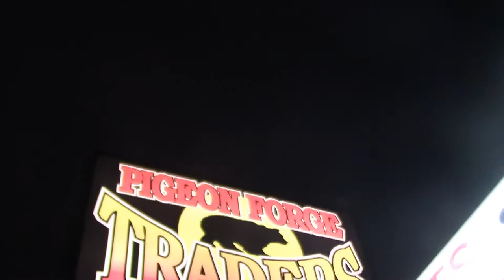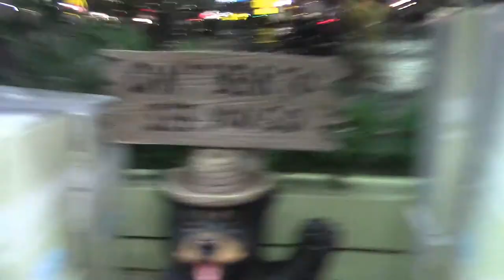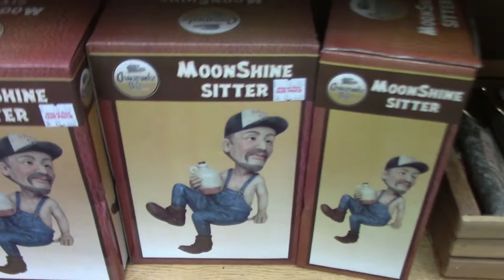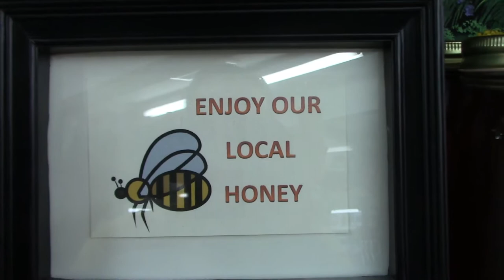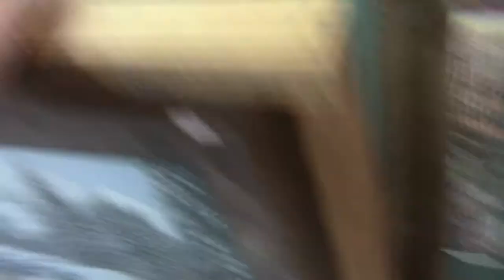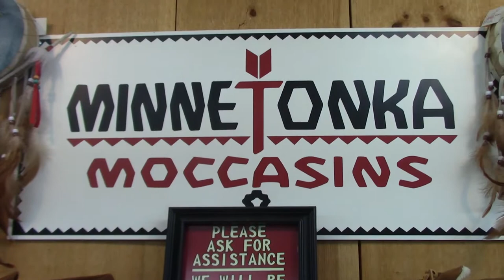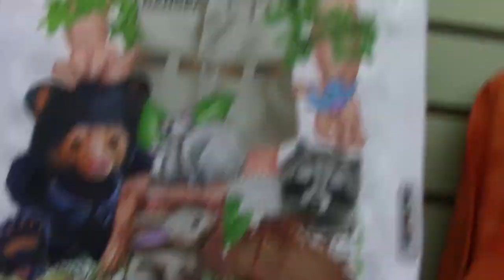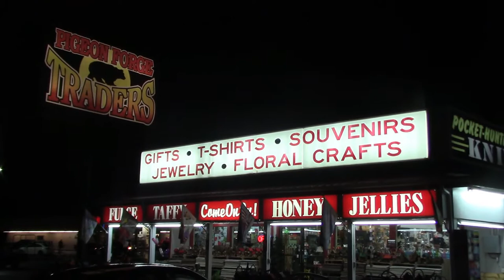Pigeon Forge Traders Gift Shop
Join me as I take a trip to one of Pigeon Forges longest running gift shops. Pigeon Forge Traders has been here 40+ years. They must be doing something right to be in business for over 40 years. Take a gander, won't you?